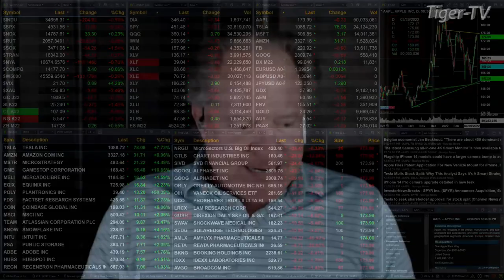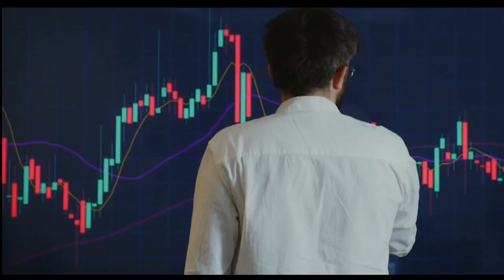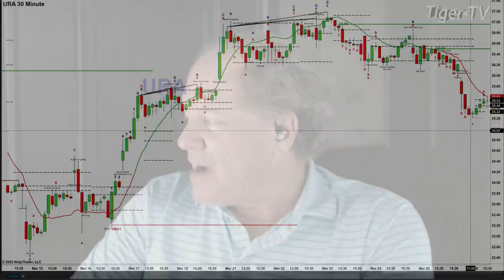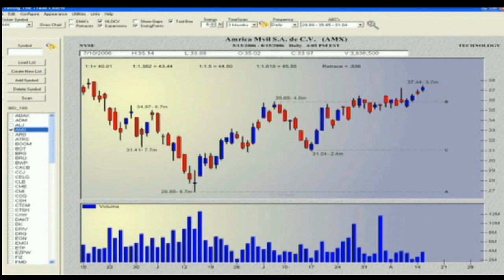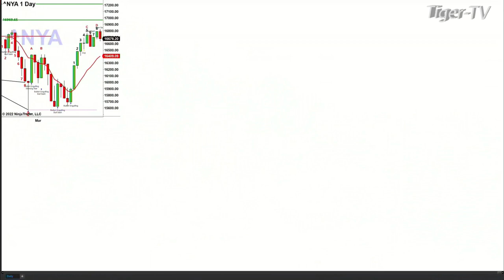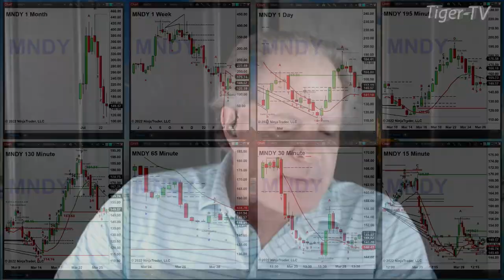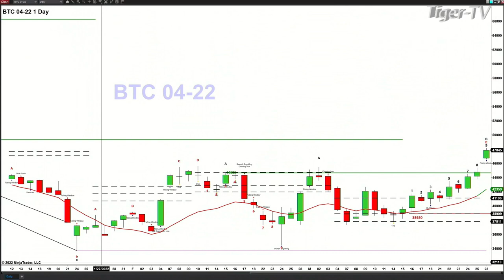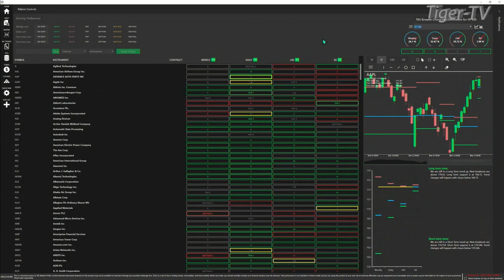March 28th, The Trader's Edge with Steve Rhodes on TFNN - 2022